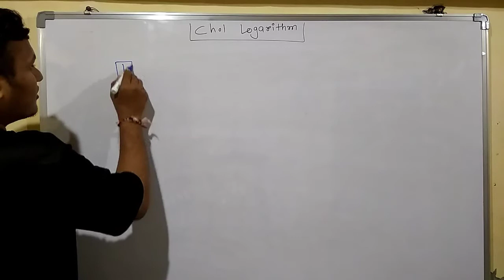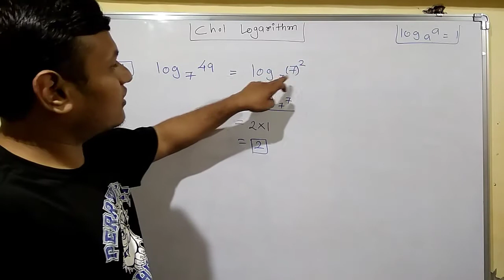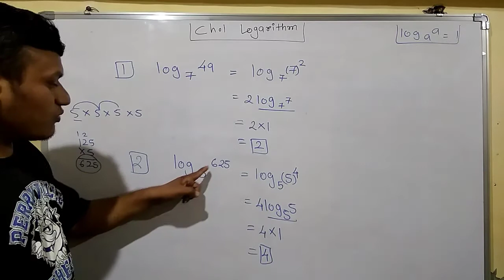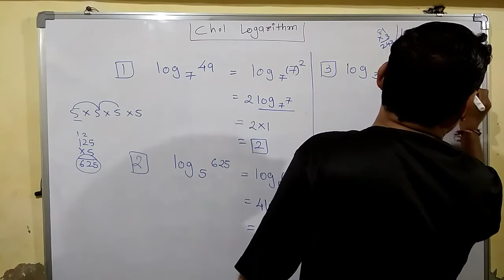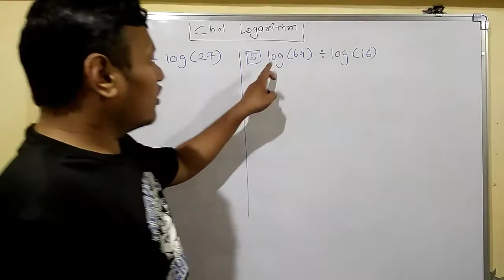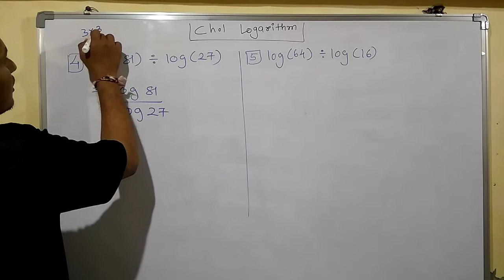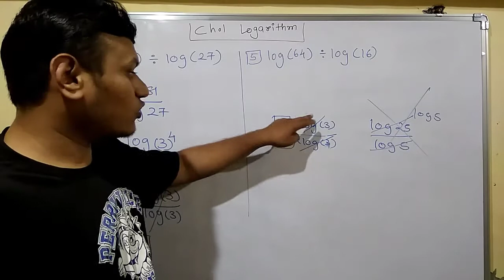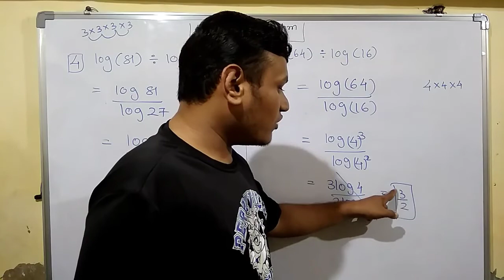Basic mathematics | L-04 | Logarithm